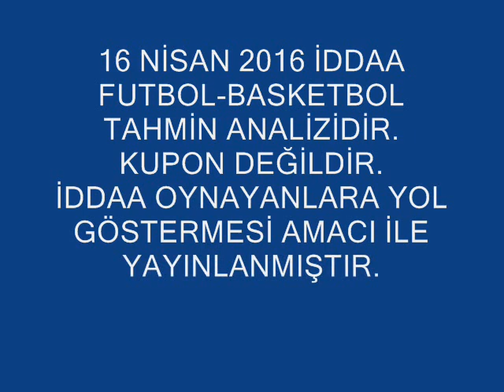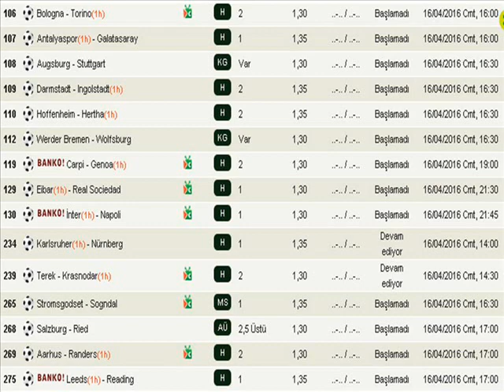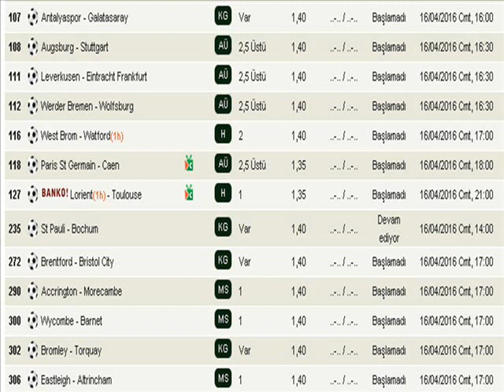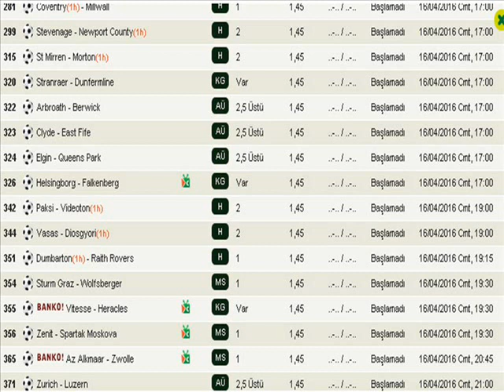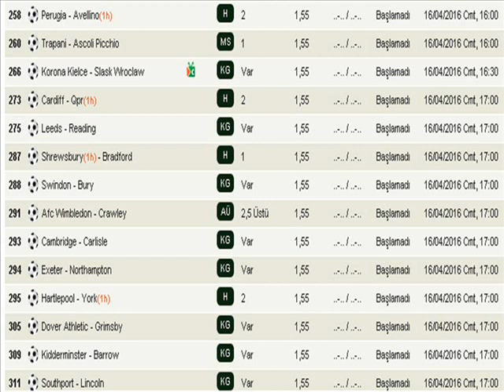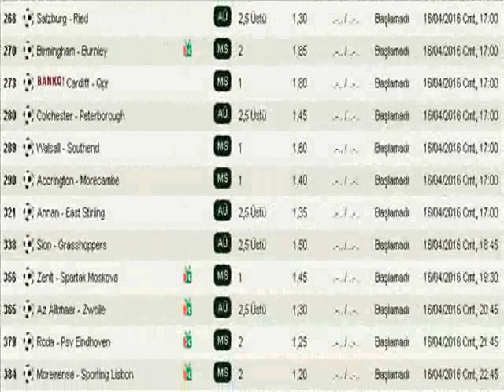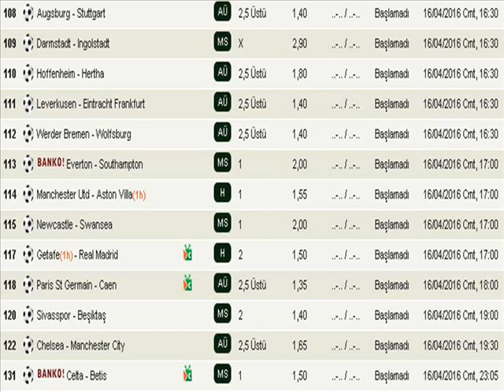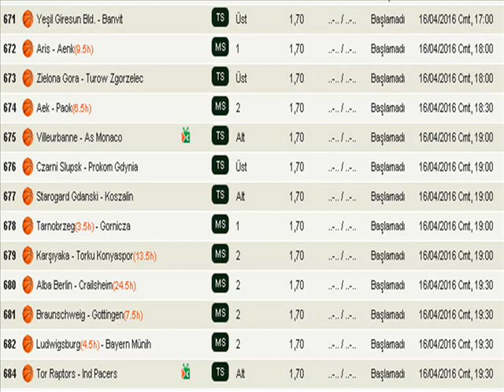16 NİSAN 2016 İDDAA ANALİZİDİR